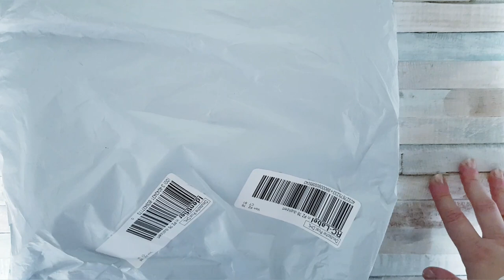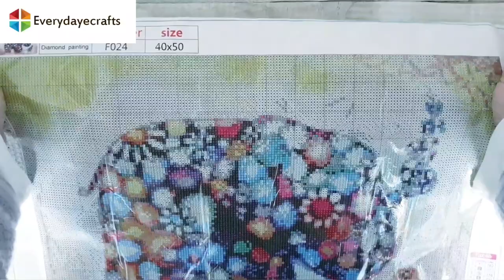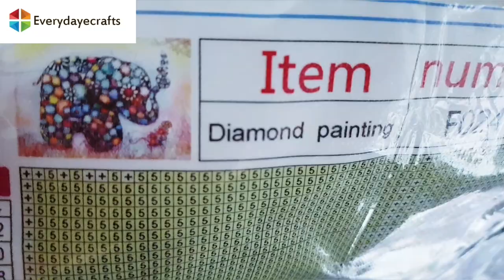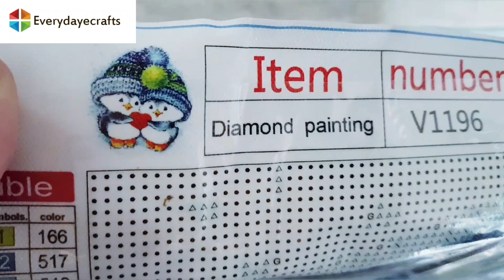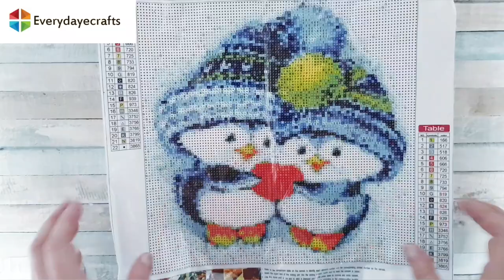Diamond Painting #96 / Unpacking Everydayecrafts.com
in diesem Video möchte ich euch ein paar wunderschöne Produkte von der Firma Everydayecrafts.com vorstellen.

Bin gespannt was ihr sagt.

Viel Freude bei dem Video 🤗😘💗🦔🍄🎃

Eure Heidi